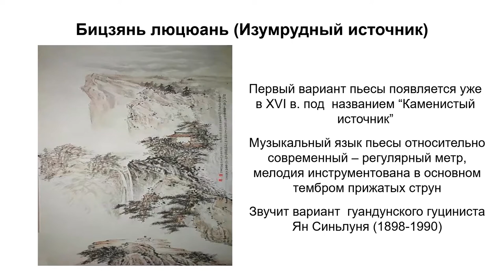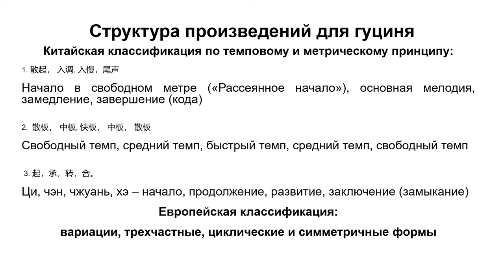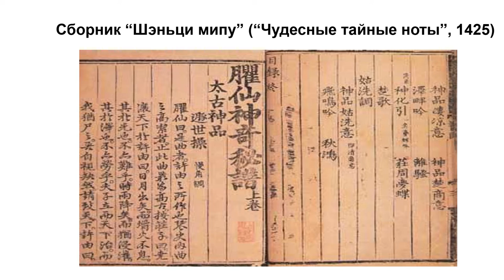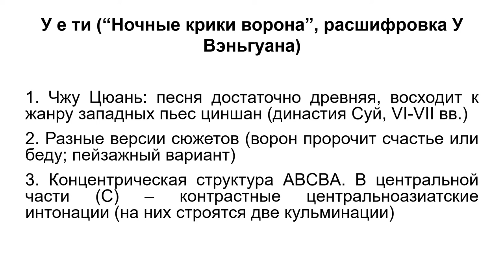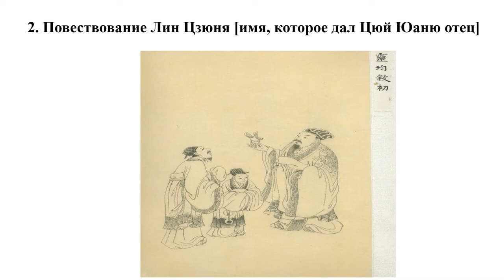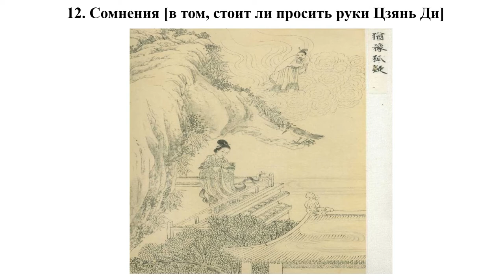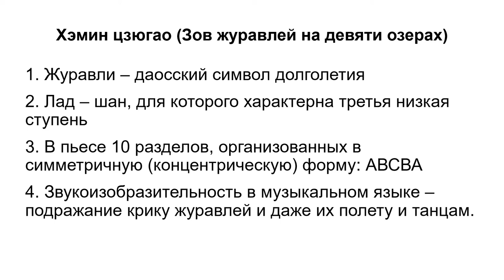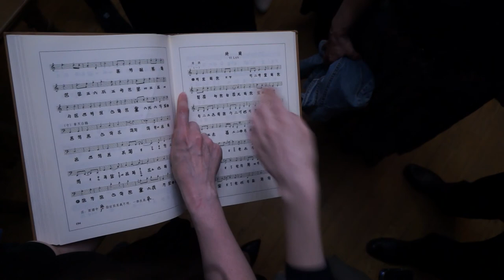16 мая 2021 Нина Старостина: гуцинь. Китайская классическая музыка. Концерт-лекция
Концерт-лекция Нины Старостиной, солистки Творческой мастерской Леонида Лундстрема и композитора, в Большом Суриковском зале библиотеки искусств им. А.П.Боголюбова, 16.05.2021.
В программе концерта прозвучали классические пьесы для циня эпохи Мин из сборника «Шэньци мипу» («Чудесные тайные ноты», 1425), а также сочинения Нины Старостиной, основанные на мелодиях из этого сборника. В качестве вступления к концерту была сыграна более поздняя пьеса «Изумрудный источник».
Concert-lecture by Nina Starostina, composer and soloist of the Art Studio of Leonid Lundstrem, in the Big Surikov Hall of the Art Library of A.P. Bogolyubov. The concert program included classical pieces for the Qin of the Ming era from the collection Shenqi Mipu (Miraculous Secret Notes, 1425), as well as works by Nina Starostina based on the melodies from this collection. As an introduction to the concert, a Qing era piece for the Qin, "The Azure Spring", was performed.

«Изумрудный источник» (碧涧流泉, The Azure spring) — 0:20
 «Ночные крики ворона» (乌夜啼, Evening Call of the Raven) — 40:04
«Скорбь разлученного» (离骚, Falling into Grief) — 55:51 (Иллюстрации художника Бай Юньли. Drawings by Bai Yunli ).
«Зов журавлей на девяти озерах» (鹤鸣九皋, Cranes Cry in the Nine Marshpools) - 1:21:09 «Скорбь разлученного» для инструментального октета (гуцинь, скрипка, альт, виолончель, флейта, гобой, кларнет и валторна) - 1:09:26
Рондо для октета на старинную китайскую тему «Зов журавлей на девяти озерах» - 1:28:03 «Lisao», octet for guqin, violin, viola, cello, flute, oboe, clarinet and French horn - 1:09:26
Rondo on the ancient Chinese theme "Cranes Cry in the Nine Marshpools" (octet for guqin, violin, viola, cello, flute, oboe, clarinet and French horn) - 1:28:03
 Общие сведения о гуцине - 05:30
 Нотация циня - 8:23
 Диапазон гуциня - 9:53
Тембры гуциня - 10:29
Приемы игры на цине - 11:22
 Структурные особенности пьес для циня - 12:49
Лад в китайской музыке - 17:00
 Сборники нот для циня - 20:20
Музыка для циня эпохи Мин - 21:15
Принц Чжу Цюань и его сборник "Шэньци мипу" ("Чудесные тайные ноты", 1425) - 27:15 "Дяо и" - "смысл лада", прелюдии-настройки - 35:58
О пьесе ""У е ти" ("Ночные крики ворона") - 37:14
 О пьесе "Лисао" ("Скорбь разлученного") - 47:21
Об октете "Лисао" - 1:07:16
 О пьесе "Хэмин цзюгао" ("Зов журавлей на девяти озерах") - 1:17:00
 О "Рондо на старинную китайскую тему" - 1:25:46
Исполнители октетов: Петр Лундстрем (скрипка), Надежда Кобелева (альт), Владимир Нор (виолончель), Константин Веневцев (флейта), Бекдоолот Мырзагулов (гобой), Иван Тихонов (кларнет), Сергей Крюковцев (валторна), Нина Старостина (гуцинь). Звукорежиссер записей октетов - Алексей Чудинов;
студия Владимира Осинского